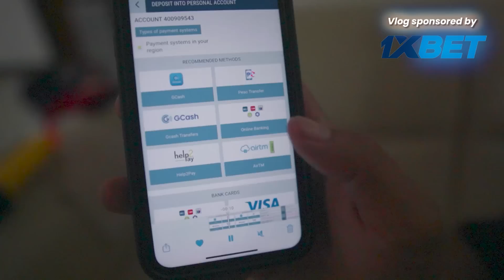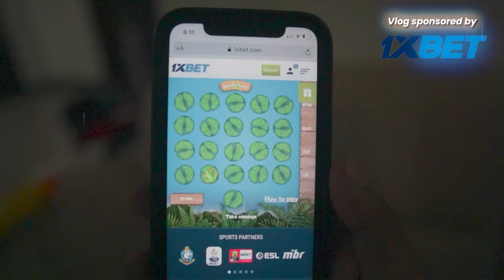NAKUHA KO NADIN ANG MAGIC CAMERA! (REAL LIFE GTA)